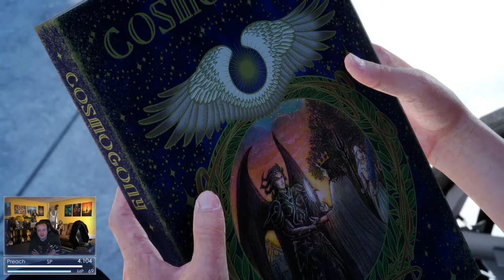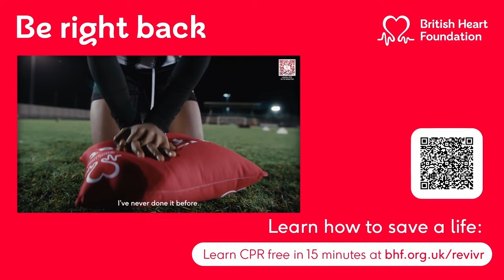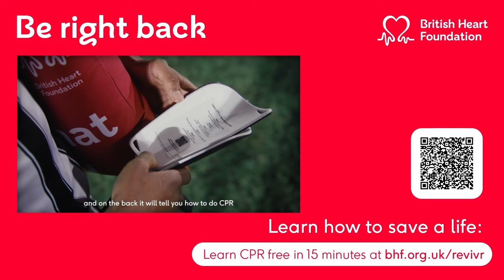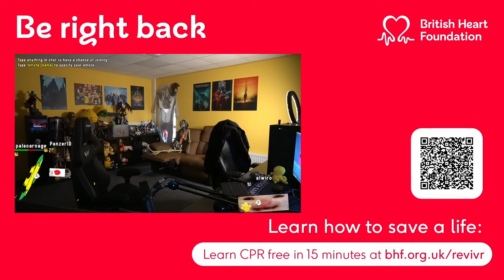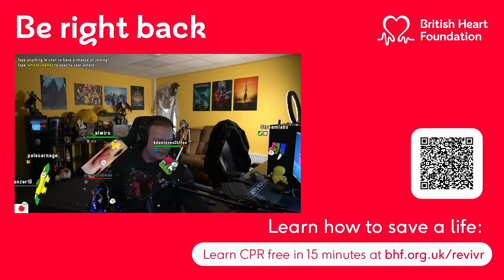FFXV - Part 4